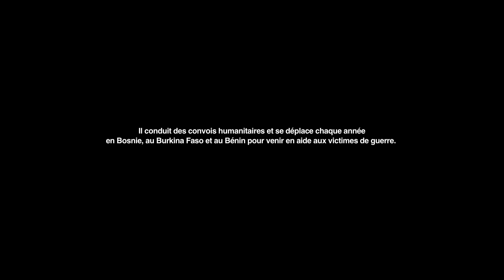Georges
Campagne les Extraordinaires